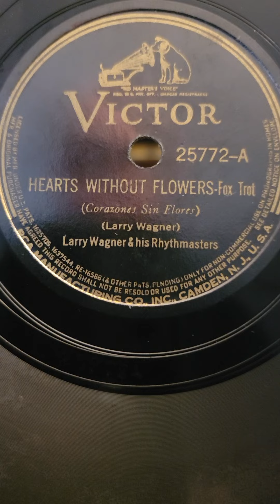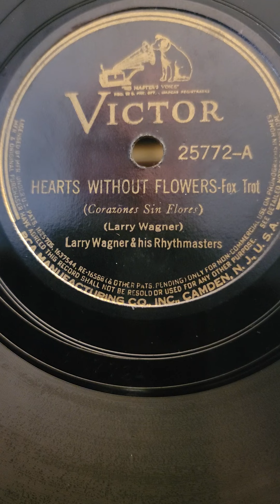Hearts Without Flowers - Larry Wagner & his Rhythmasters Victor Records #25772 1937